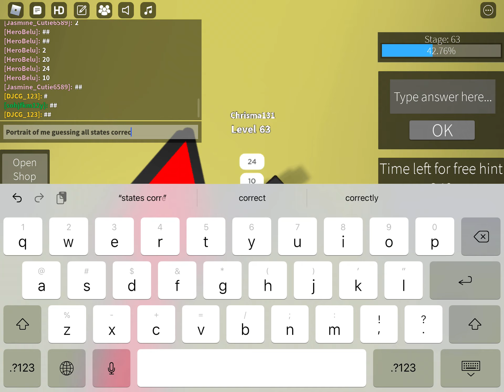Portrait of me guessing all maths correct